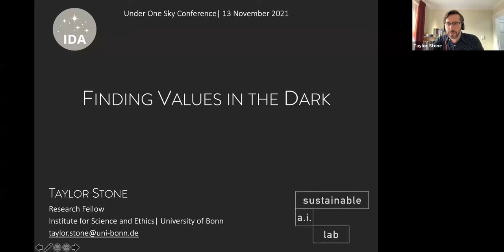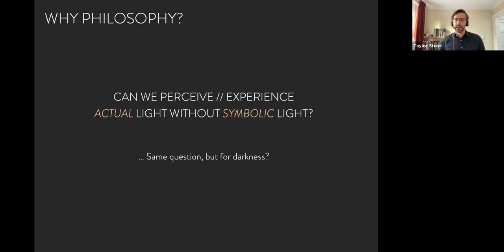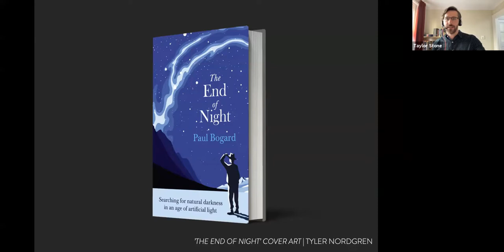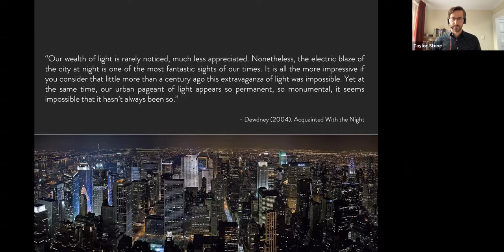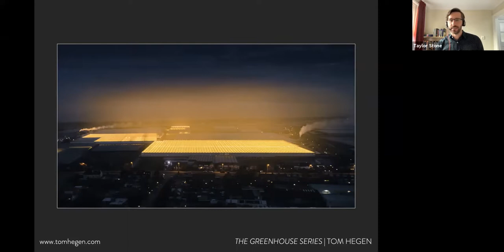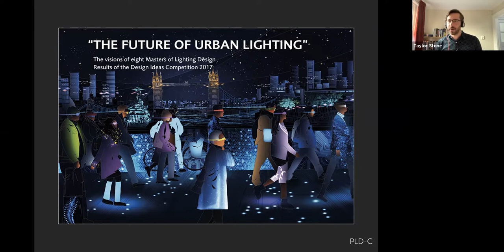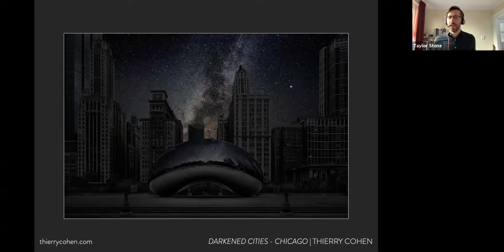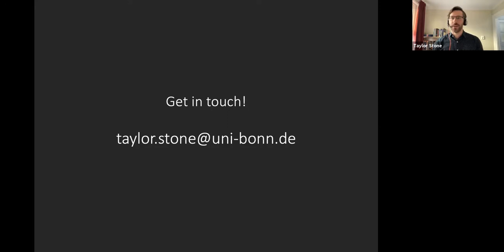Finding Values in the Dark: Exploring Dark Skies Through Art and Design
How can we draw attention to the value(s) of darkness, especially for those who may not have regular access to dark skies? One powerful tool is art and design, which can provide a lens through which to see nighttime lighting from a new perspective. This workshop will discuss and analyze projects that reflect upon the profound effects of artificial illumination and the state of the world after dark. We will discuss the different values, and value conflicts, brought to light via the work of different artists and photographers, and how such projects could contribute to advocacy work and policymaking.

About Taylor:
Dr. Taylor Stone is a Research Fellow at the Institute of Science and Ethics, University of Bonn. Originally from Canada, he studied architecture and worked in the environmental non-profit sector before completing his PhD in Ethics of Technology at TU Delft. His research focuses on the ethics of urban lighting, and what it means to value – and ultimately design for – darkness. Taylor’s writing has appeared in a variety of academic journals, and in 2019 he received the Award for Research from the Professional Lighting Design Convention (PLDC).